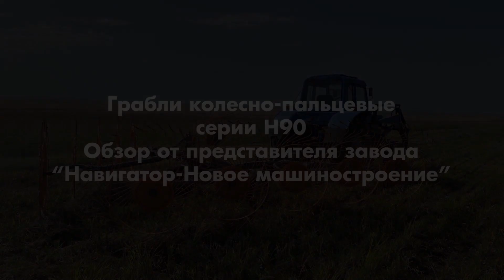Обзор на грабли колесно-пальцевые H90V10C производства "Навигатор-Новое Машиностроение"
Обзор от представителя завода "Навигатор-Новое машиностроение" снят во время выставки Золотая Нива - 2023.

Эпизоды:
00:00 | Грабли колесно-пальцевые H90V10C.
00:29 | Гидроцилиндры для перевода в транспортное положение.
00:42 | Рабочие колеса - особенности; диск; ступица.
01:24 | Основная секция граблей.
01:47 | Усиленная ось; втулка.
02:00 | Копирующий аппарат.
02:17 | Грабли H90V10C в работе.

Грабли серии Н90 по всем параметрам - цена, долговечность, производительность, бережное отношение к растениям и почве - превосходят роторные модели.

Некоторые из преимуществ граблей серии Н90:
- Зубья на рабочих органах изготовлены из качественной пружинной проволоки диаметром 7 мм со специальной термообработкой, обеспечивающей длительную работоспособность;
- Особая форма зуба и его упругие свойства позволяют более бережно относиться к травяной массе, что особенно актуально для уборки на сено бобовых культур;
- Ступица рабочего колеса вращается на двух конических подшипниках, а не на капроновых втулках.